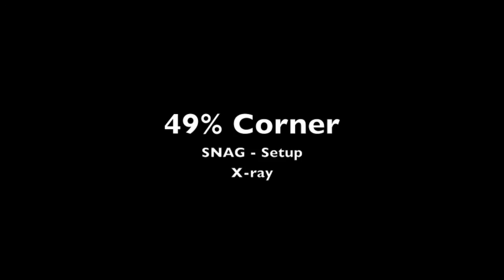Mortal Kombat X Predator 30% - 61% DAY 1 Combos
Enjoy these DAY 1(All Variations) Predator Kombos :)
Tutorial in description!

GTs Xbox360/One
Dan: I AD I Phoenix
Tim: IADI DashMan360

Combo tutorial
Buttons 1,2,3,4 = XboxOne x,y,a,b = PS4 square, triangle, X, Circle.
RT/LTXboxOne = R2/L2PS4
(RUN) = Forward Forward RT/R2

HISH QU TEN Variation
30%: Jump hit 2, 2 + 1 + 2, Back 2 + 2 + Back Forward 2, Dash F, Back 3 + 1 + 1 + Back Forward 4
31%: Jump hit 2, 2 + 1 + 2, Jump away hit 2 + Back Forward 2, Down Forward 3, 3 + 2 + (1 + 3)
32%: Jump hit 2, 2 + 1 + 2, Jump hit 2, Down 2, 1 + 2 + Back Forward 4
42%: Jump hit 2, 4 + Back Forward 4 (Meter Burn), Jump hit 4 + Back Forward 2, Run, 4 + Back Forward 4
46%: Back Forward 2, Jump hit 4, 4 + Down Forward 3, 4 + Xray
47%: Jump hit 2, 4 + Down Back 3 (Meter Burn), Back Forward 4 (Meter Burn), Down Forward 3 (Meter Burn), Back Forward 4

Hunter Variation
33%: Jump hit 2, 2 + 1 + 2, Jump hit 2 + Back Forward 2, Down Back 4 Forward (Meter Burn), Dash, Jump hit 2, 4 + Back Forward 4
36%: Down Back 4 Forward, Jump hit 4, Back Forward 2, Forward 4, 4 + Back Forward 4
38%: Jump hit 2, 3 + 2 + Down Back 4 Back (Meter Burn), Forward 4, 4 + Back Forward 4
49%: Down Back 4, Jump hit 4, Back Forward 2, Forward 4, 4 + Xray
49% (Midscreen): Jump hit 2, 4 + Down Back 4 Back (Meter Burn), Back Forward 2, Forward 4, 4 + Back Forward 4 (Meter Burn), 4 + Back Forward 4
55%: Jump hit 2, 4 + Down Back 4 (Meter Burn), Back Forward 2 (Meter Burn), Forward 4, 4 + Back Forward 4 (Meter Burn), Jump hit 2, 3 + 2 + (1 + 3)

Warrior Variation
32%: Jump hit 2, 3 + 2 + Down Back 2 Back (Meter Burn), Jump hit 4 + Back Forward 2, Down Back 2 Forward
34%: Jump hit 2, Forward 2 + 1 + 2 + Back Forward 1 (Meter Burn), Jump hit 2 + Back Forward 2, Down Back 2 Forward
43%: Down Back 4, Jump hit 2, 4 + Back Forward 4, Jump hit 4 + Back Forward 2, Dash, 4 + Back Forward 4
56%: Down Back 4, Jump hit 4, 4 + Back Forward 4, 4 + Xray
61%: Down Back 4 (Meter Burn), Jump hit 2, 4 + Back Forward 4, Jump hit 4 + Back Forward 2 (Meter Burn), RUN, 4 + Back Forward 4 (Meter Burn), 4 + Back Forward 4